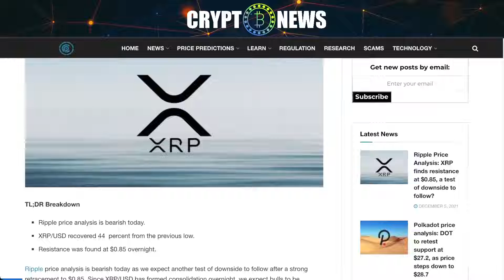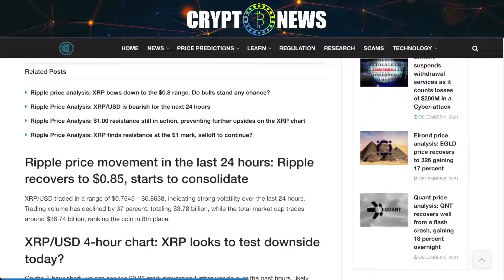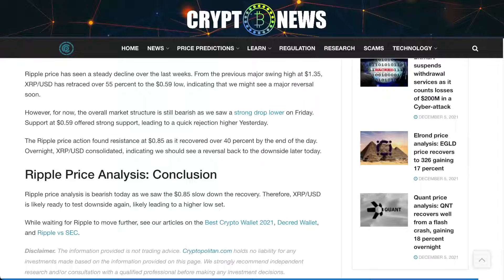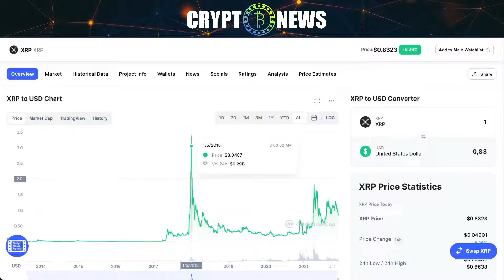Ripple Price Analysis: XRP finds resistance at $0.85, a test of downside to follow?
Ripple price analysis is bearish today.
XRP/USD recovered 44  percent from the previous low.
Resistance was found at $0.85 overnight.
Ripple price analysis is bearish today as we expect another test of downside to follow after a strong retracement to $0.85. Since XRP/USD has formed consolidation overnight, we expect bulls to be exhausted, leading to another move lower later today.

The overall market traded in the green over the last 24 hours as the market recovered from the strong selloff on Friday. The market leader, Bitcoin, gained 3.53 percent, while Ethereum 6.85 percent. Terra (LUNA) is the top performer, with a gain of almost 40 percent.

Ripple price movement in the last 24 hours: Ripple recovers to $0.85, starts to consolidate
XRP/USD traded in a range of $0.7545 – $0.8638, indicating strong volatility over the last 24 hours. Trading volume has declined by 37 percent, totaling $3.78 billion, while the total market cap trades around $38.74 billion, ranking the coin in 8th place.

XRP/USD 4-hour chart: XRP looks to test downside today?
On the 4-hour chart, we can see the $0.85 mark preventing further upside over the past hours, likely leading to a retest of downside later today.

Ripple price has seen a steady decline over the last weeks. From the previous major swing high at $1.35, XRP/USD has retraced over 55 percent to the $0.59 low, indicating that we might see a major reversal soon.

However, for now, the overall market structure is still bearish as we saw a strong drop lower on Friday. Support at $0.59 offered strong support, leading to a quick rejection higher Yesterday.

The Ripple price action found resistance at $0.85 as it recovered over 40 percent by the end of the day. Overnight, XRP/USD consolidated, indicating we should see a reversal back to the downside later today.